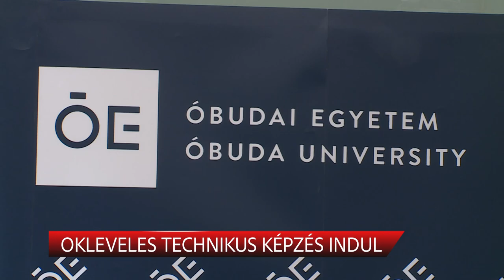OKLEVELES TECHNIKUS KÉPZÉS INDUL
Közös okleveles technikusképzést jelentett be az Óbudai Egyetem és a Székesfehérvári Szakképzési Centrum. A képzés segítheti a hallgatókat egyetemi felvételijük és későbbi elhelyezkedésük kapcsán.